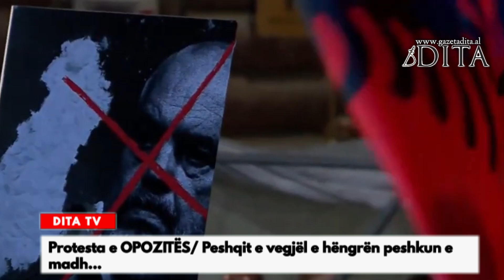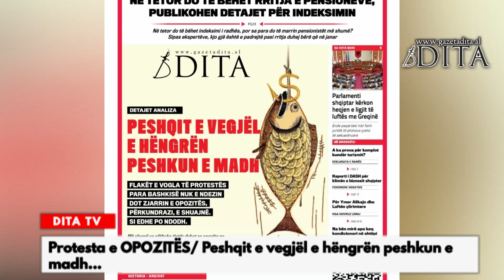Protesta e OPOZITËS/ Peshqit e vegjël e hëngrën peshkun e madh...